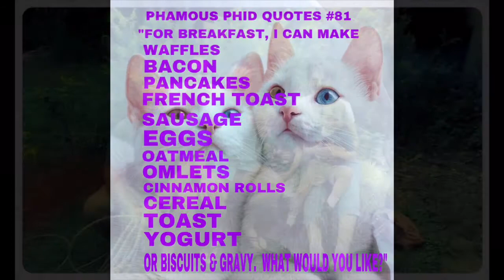Happy Birthday Phid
A birthday video for Phid on her 70th birthday.